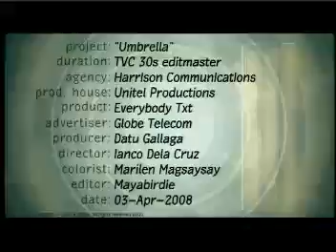globe etx20 ad